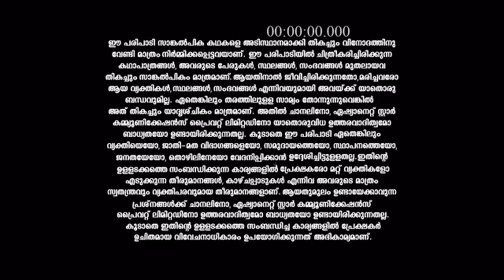Kudumbavilakku_S1_E156_EPISODE_Reference_only.mp4